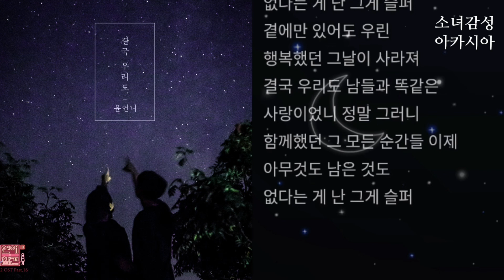결국 우리도 - 윤언니. 1시간 연속 듣기 연애의 참견 2022 OST - Part.160